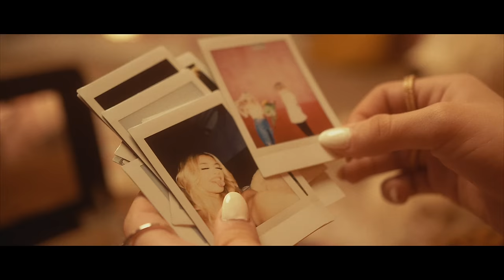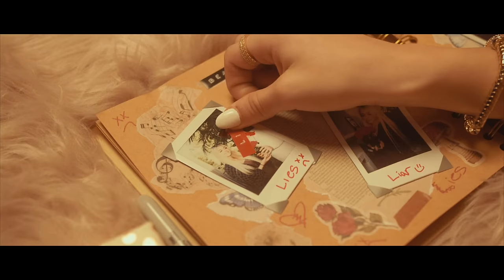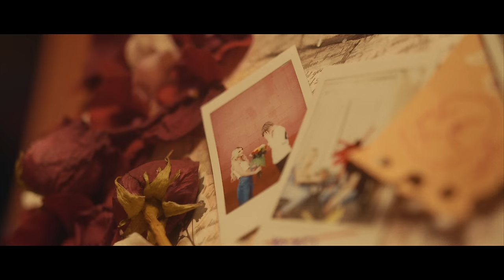Coco Quinn - Beautiful Lies (Official Music Video)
I hope you all love this song as much as I loved being a part of writing it.  Tag me with your favorite moments on my instagram and I can't wait to see your Tik Toks.

Executive Produced by: Charlie Walk & Manny Mijares
Written by: Jordan Omley, Damon Sharpe, Coco Quinn, Toufik Karruche, Romuald Caillauld & Jonthan Latorre
Produced by: Damon Sharpe, Jordan Omley and The Arengers
Label Distribution: Hit Music Partners
Special thanks to Kelly Behun and the Sugarmans for hosting the songwriting camp (in Southampton) for making this song writing experience so special.

Hair & Make-up: @artistryyaarin
Wardrobe/Stylist: @kdfreeway

Other Music Videos:
➛Original Music: